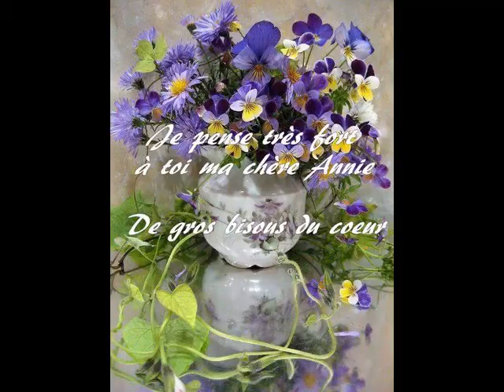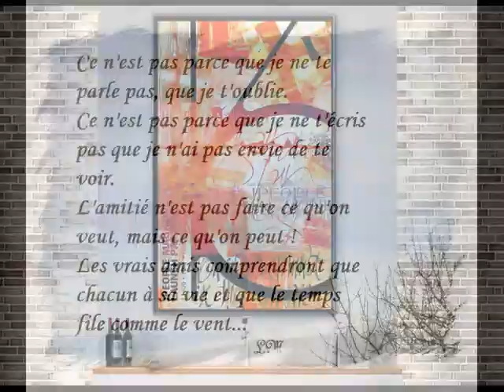Artwork Patrizia M./ Jabert (Jacques Robert) / Annie lesueur Dewulf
Mélange rapide de mes oeuvres, celles de Jabert et celles d'Annie Lesueur Dewulf ! Deux artistes peintres que j'adore ! Même si elle est trooop rapide j'en fais un souvenir ! En plus d'images que j'aime !